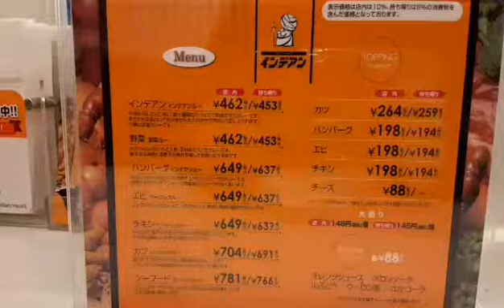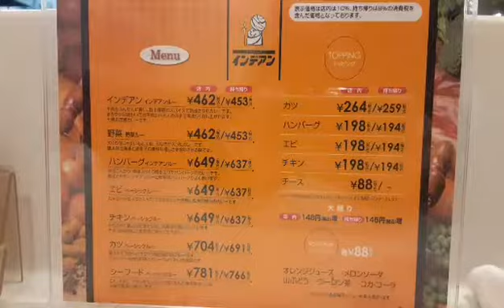帯広【インデアンカレー】エビカレー『飯テロ』 まちなか店【十勝の味】アツアツ 家庭の味 北海道 道東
帯広【インデアンカレー】『飯テロ』
まちなか店へ行ってきました。
【十勝の味】インデアンエビカレーいただきました！アツアツｗ家庭の味ｗｗ
カレーショップインデアン↓